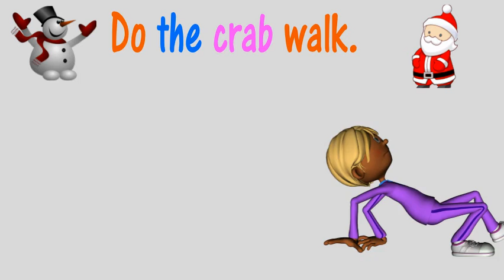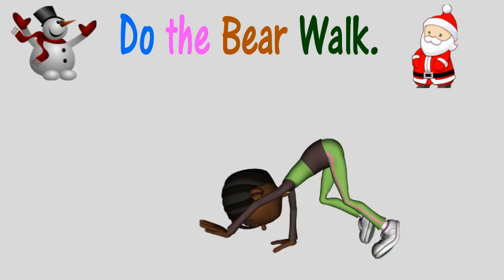Do the Bear Walk (Christmas Version) Gross motor action song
A super fun brain break for the classroom or for anytime you want. This song has a range of gross motor movement skills to help children develop their coordination and core strength. Enjoy do the bear walk! This is the special Christmas version!